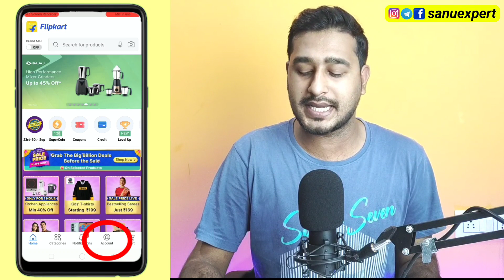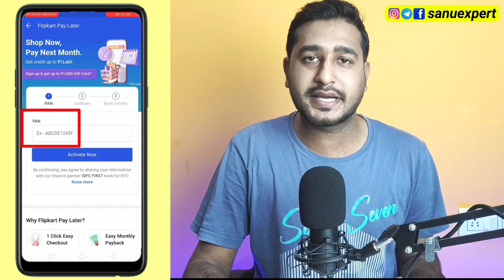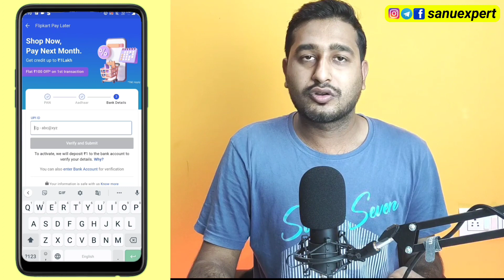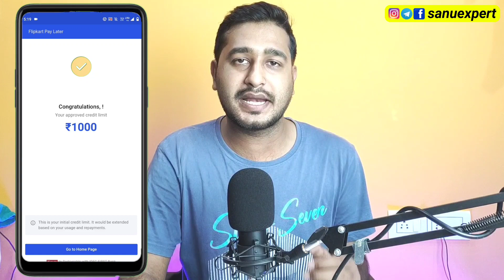Flipkart Pay Later Activate Kaise Kare | How to Activate Flipkart Pay Later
👉 Flipkart Pay Later Apply get ₹1000 Free

About this Video:- iss Video me bataye hai flipkart pay later activate kaise karen flipkart pay later kya hai flipkart pay later activation process to video ko last Tak jarur Dekhiye. Dosto Umeed hai aap ko Video pasand aaya hoga.